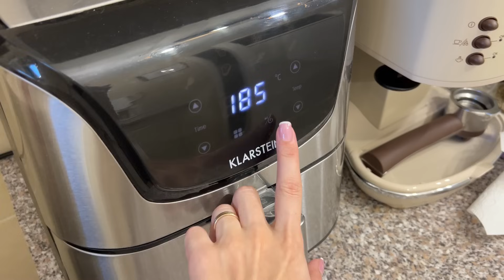Daily Vlog // Un CADOU de Paste 🤍 Mi-am luat pudra Huda Beauty✨